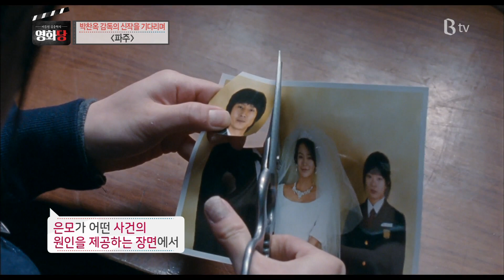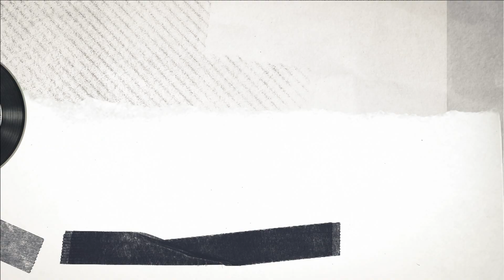[이동진, 김중혁의 영화당 #166] 2부. 박찬옥 감독의 신작을 기다리며 (질투는 나의 힘, 파주)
영화평론가 이동진과 인기작가 김중혁이 B tv에서 뭉쳤다! ‘영화당’ 166회입니다.

 B tv 메뉴 : 영화/시리즈 → 추천영화 → B tv 영화가이드 → B tv 영화당

※ 영상 중 자막 일부를 수정하게 되어, 기존 영상에서 교체를 하게 되었습니다. 부득이하게 수정 전 게시물은 비공개로 전환하였으니, 해당 게시물에 좋아요, 댓글 참여해주신 분들께는 양해를 부탁드립니다. 앞으로도 좋은 컨텐츠로 보답하겠습니다. 감사합니다!